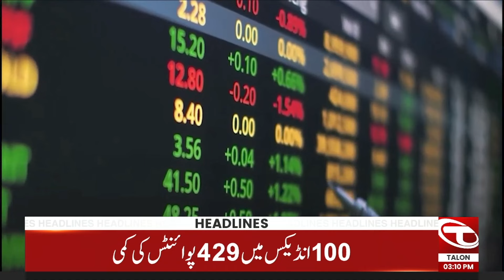03 PM News Headlines | 29 April 2024 | Talon News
03 PM News Headlines | 29 April 2024 | Talon News.